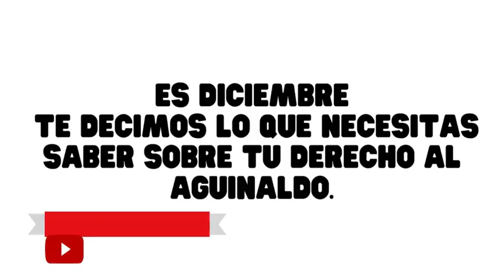AGUINALDO 2023. FECHA DE PAGO. CUANTO RECIBIRÉ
YOUTUBE: Conciliación y Arbitraje México
TWITER: @LeyesDeTrabajo